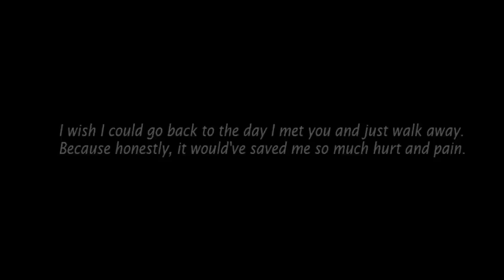Bewafa 2 | Hindi Rap | True Sad Love Story | Ron Asli Rapper | Sundaram | Latest Sad Song 2020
Bewafa 2 ( Sad Hindi Rap ) is based on true story of Neeraj Pant
who was ditched by a girl

Song - Bewafa 2 ( Sad Hindi Rap )
Rapper - Ron Asli Rapper
Singer - Sundaram
Concept - @$@₹
Lyricist - Ron Asli Rapper
Directed by - Ron Asli Rapper
Video - Editor Bhai Production
Producer - Editor Bhai Production
Label :- Editor Bhai Production

EDITOR BHAI